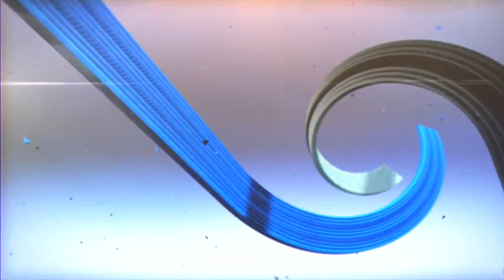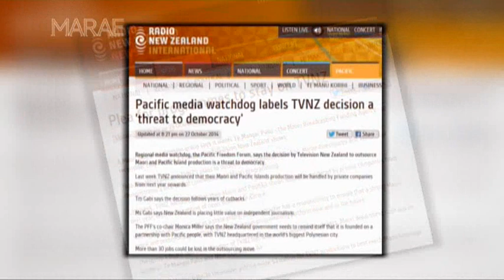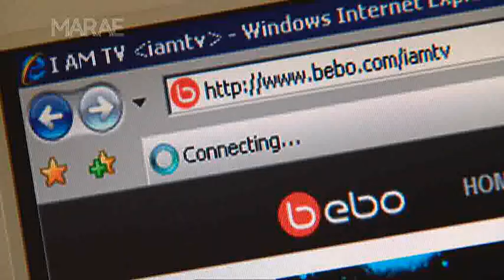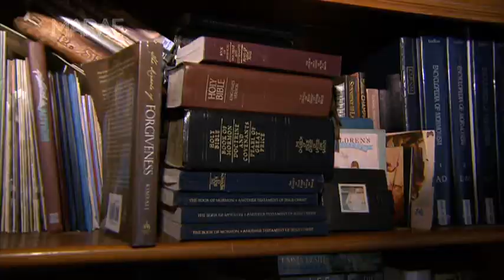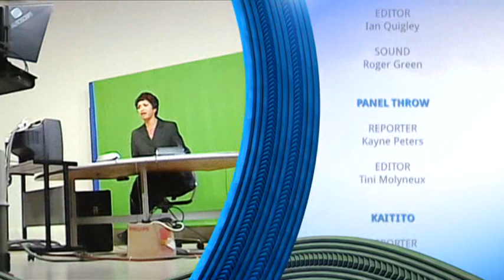Marae Episode 36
On today's episode of Marae we look into the outsourcing of programmes by the Māori and Pacific Programmes Department to independent production houses (with the exception of Te Karere) and then we bring oyu a story on the history of the waiata 'Kua Horo' performed by high school kapa haka "Te Puku o te Ika".